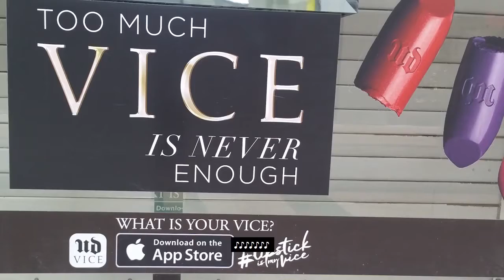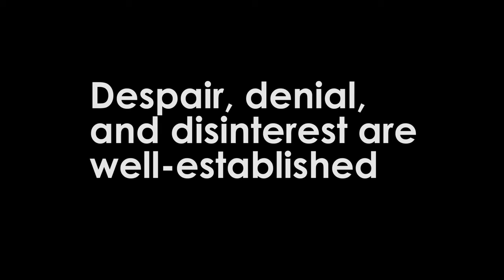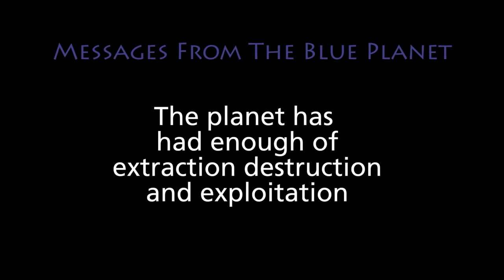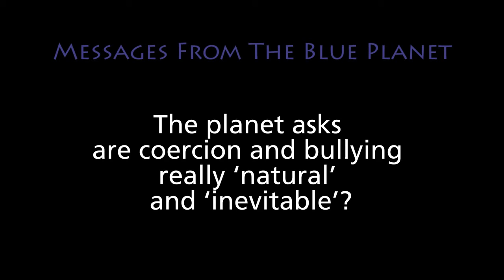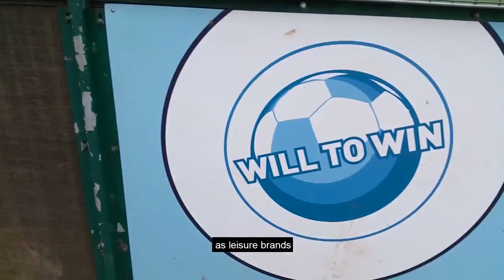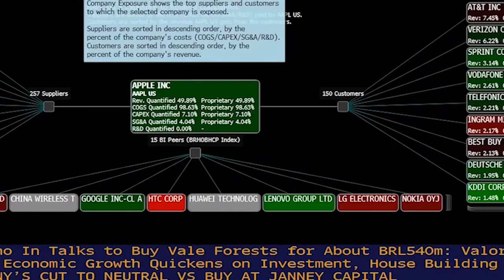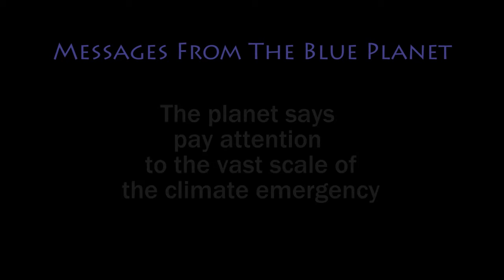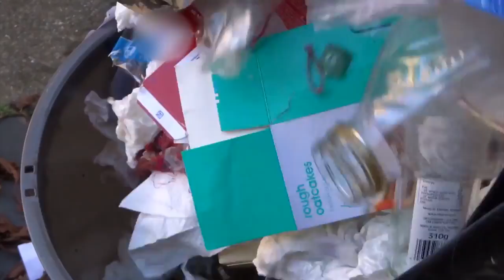le monde 🌍 bleu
salut tout le monde , je vous souhaite la bien venue a ma chaine . Ceci est un documentaire marin hyper interessant vue qu'on vie sur 20% de terre , donc 80 % d'eaux nous entoure de partout ... Impeut de patience et laisse toi aller , ici on se relax donc vas y regarde la video ca vaut le cout Je compte sur vous pour un like , coment ...

Mes amis/es
Aloe